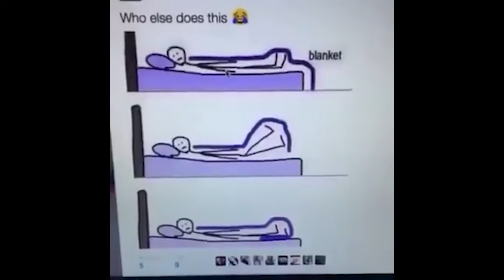Alien Stage Characters As Vines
ೋღ 🩰 ღೋ
I'm sick rn, so have a funny low effort video as I wait for it to pass so I can make a better video. Good night zzzzzzzzzzz

꒰🎀꒱ → 🎧 Music Credits 𝄞𓂃 ࣪˖ ִֶָ

꒰🎀꒱ → 💻 Programs ˚ ༘ ೀ⋆｡˚
🪼Adobe Premiere

꒰🎀꒱ → 🌷͙֒ Socials ♡

ೋღ 🩰 ღೋ